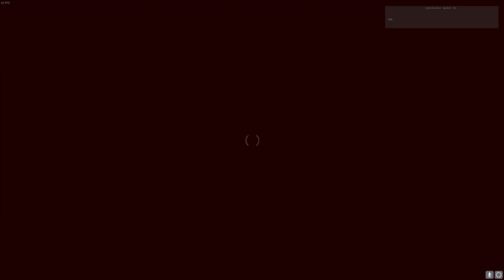DayZ 0.60 - Altar Radio Contact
These are a couple of different moments of 0.60 and for the very first time, I managed to get radio contact with a random. And that around Altar of all places! I also met someone special, can you recognize him? I hope you enjoy!

I found out that Bruce Bright was Pony Punch. This is the specific stream where he met me